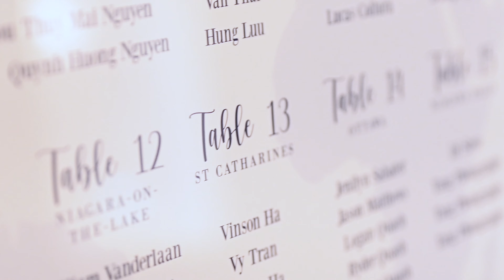C T Highlight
Niagara based wedding photographer/Videographer